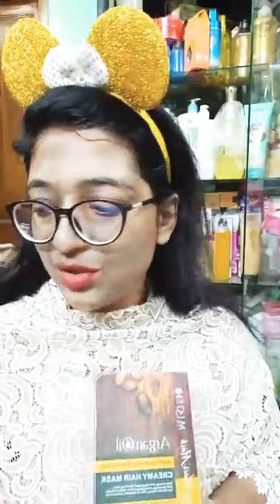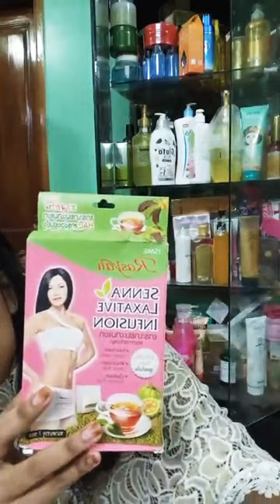Big solution of achil N moles N jonmogoto Allergy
Live with Beauty Expert. coming soon!
আপনাদের বিভিন্ন সমস্যার সমাধান নিয়ে সরাসরি কথা বলতে পারবেন আমাদের বিউটি এক্সপার্ট দের সাথে! আমাদের পেজ টি লাইক দিয়ে সি  ফার্স্ট করে রাখুন! ভালো লাগলে আবশ্যই শেয়ার করুন বন্ধুদের সাথে!

 ইমরোজ ফেসবুক পেজে কন্ট্রাক্ট করুন

মোবাইল নাম্বার কন্ট্রাক্ট
0️⃣1️⃣6️⃣2️⃣0️⃣3️⃣2️⃣4️⃣5️⃣3️⃣5️⃣
Product/Service

ঘাড়ের কালো দাগ দূর করার জাদুকরী উপায়

Ginger odour bathsalt

Body whitening kore
Body spot out kore
Skin smooth kore
Soften kore
Patchy spot dur kore

Price : 500/-

♥️Guess wants THIS?

Its not any kind of face Dream...

এখানে সর্বোচ্চবার অফার কমেন্টকারীদের মধ্যে

প্রথম ৫০ জনকে অফারে দেওয়া হবে।।

খুব হাস্যকর হলেও
এটা সত্যি যে আমি মেক আপ করতে পারিনা বা মেক আপ সম্পর্কে ধারণা একদম ই জিরো 😐😑

নিজের এ্যংগেজমেণ্ট অথবা কাবিন এর দিনেও
আমার কাছে মেক আপ করবার মতো কিছুই ছিল না 😒😒

সেই মূহুর্তে আমার ব্যাগে ছিল
একটা ভাল ব্র‍্যান্ডের ফাউন্ডেশন,
একটা ডে ক্রিম
একটা লিপস্টিক
একটা আইলাইনার
আর মাসকারা 🤦‍♀🤦‍♀🤦‍♀

বাট আলহামদুলিল্লাহ কিছু টেকনিক খাটিয়ে
ওগুলো এমনভাবে ই ইউজ করলাম যে সবাই ভাবলো
কত না জানি মেক আপ করেছি 😅😅

এবং খুব ফ্লো লেস  আর পিগমেন্টেড লাগছিল 😆😆

আমি যে টেকনিক গুলো এপ্লাই করেছি
তার সবগুলোই স্কিন ফ্রেন্ডলি এন্ড ঠু মাচ
সেইফ ফর ইউর স্কিন ☺☺

না কোন একনি না ব্রন ওঠার ভয়
আর না কোন ড্যামেজ এর ভয় 😁😁😀😀

কম খরচে ফ্রেস লুক 😀😀

টেকনিক টা কারা কারা জানতে চান? 😉
কমেণ্ট করুন 😀😀

delhi cosmetic wholesale market,
makeup tutorial,drag makeup,
wholesale market delhi,hot massage,
drag transformation,delhi wholesale market,